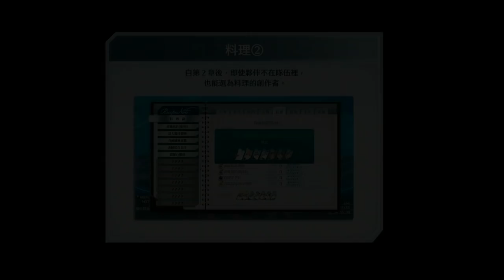(中文)閃之軌跡3 第2部1 受歡迎的困擾 第二部1 PS4 PRO 英雄傳說 閃之軌跡 III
後宮王被鄙視了ＸＤ
英雄伝説 閃の軌跡III
英雄傳說 閃之軌跡 III